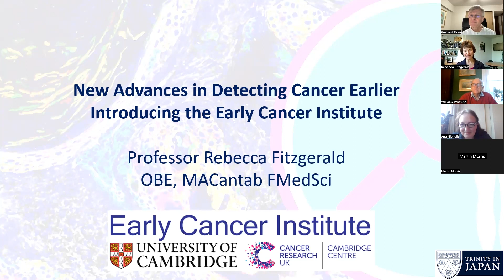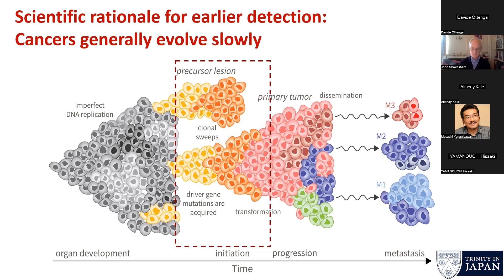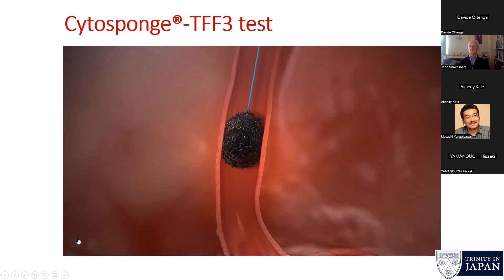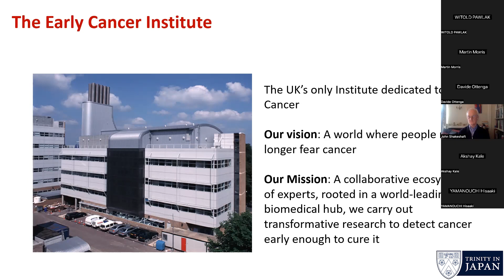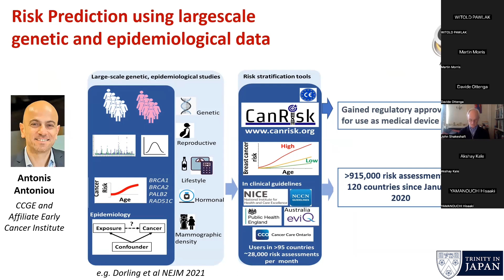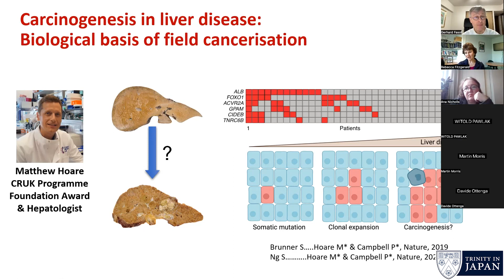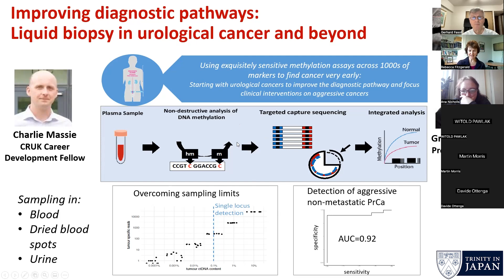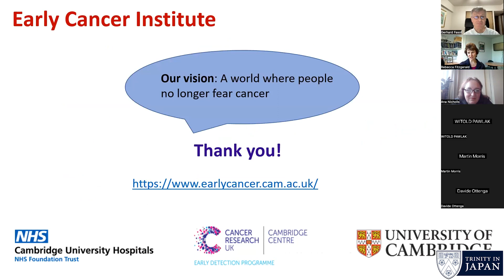Rebecca Fitzgerald on cancer detection and her Early Cancer Institute at Cambridge University UK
Cancer detection.
Professor Rebecca Fitzgerald on cancer detection and her new Early Cancer Institute in Cambridge in discussion with Trinity in Japan.

Professor Fitzgerald introduces the new Early Cancer Institute at the University of Cambridge, UK, which she founded and leads as Director, explains an overview of the different research areas advancing early cancer detection, and developing new approaches to early stage cancer therapies and diagnosis.

Professor Rebecca Fitzgerald OBE FMedSci,
Founder & Director of the new Early Cancer Institute at Cambridge
Fellow and Director of Medical Studies at Trinity
Professor of Cancer Prevention and Program Leader at the MRC Cancer Unit at the University of Cambridge
Director of the CRUK Cambridge Centre Early Detection Institute
Honorary Consultant in Gastroenterology at Addenbrooke’s Hospital Cambridge